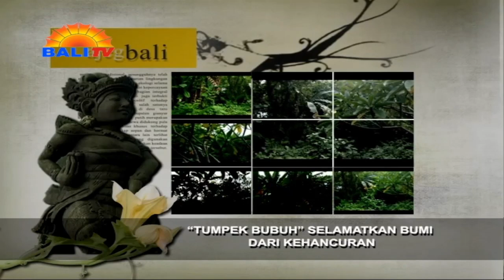"TUMPEK BUBUH" SELAMATKAN BUMI DARI KEHANCURAN | AJEG BALI